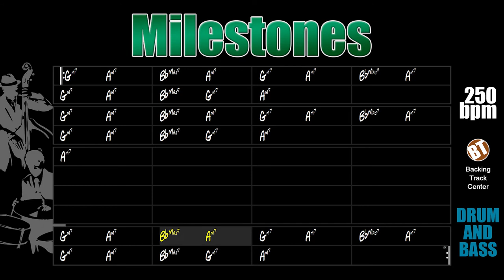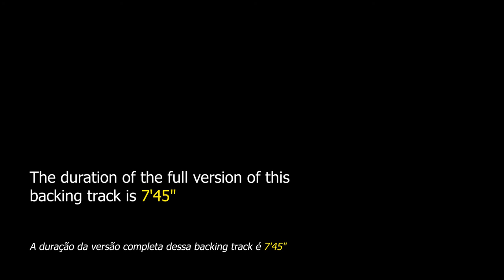Milestones DRUM AND BASS Backing Track Jazz - 250bpm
Milestones DRUM AND BASS Backing Track Jazz - Here the instrumentalist will be able to apply his knowledge on this important theme by Miles Davis.

Milestone is a Miles Davis composition released in 1958 on the album of the same name. This song was released under the name "Miles" but was later changed to "Milestone". This album, as well as "Kind of Blue" (1959), is extremely important for the history of jazz, in addition to Miles on the trumpet with the participation of John Coltrane (tenor sax), Cannonball Adderley (alto sax), Red Garland (piano), Paul Chambers (bass), Philly Joe Jones (drums).

This theme has already been played by great instrumentalists like Herbie Hancock, Ron Carter, Wayne Shorter, Dexter Gordon, Joshua Redman, Joe Henderson, Bill Evans, Scott LaFaro, Ray Bryant, Tommy Flanagan, Chet Baker and many others.

This backing track is composed of drums and double bass. The tempo is at 250bpm.